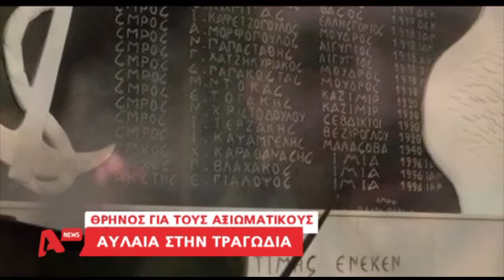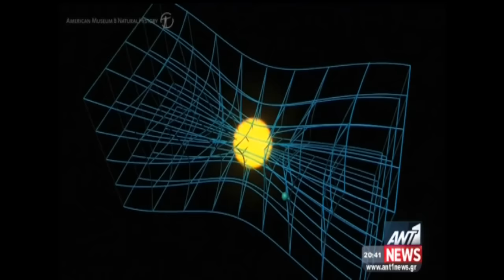Τα καλύτερα των δελτίων